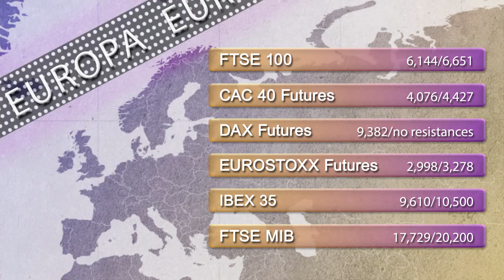Support and resistance levels 20th January 2015